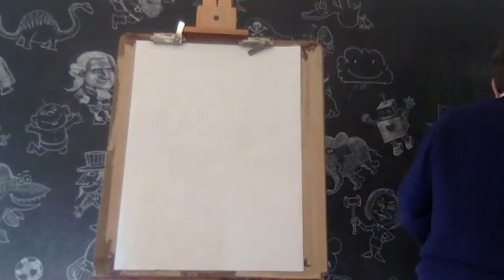Why Ralph Nader wants you to know about tort law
What is tort law and why should you know about it? In the latest "Drawn Out" episode of Punchlines, consumer rights advocate and lawyer Ralph Nader explains why tort law is a little recognized but hugely consequential aspect of our judicial system.